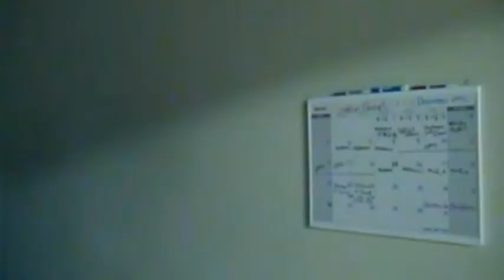Best of the Crack Show | Part 1 | RCTV Revisits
The failed pilot episode of The Crack Show web series as it was originally intended to be seen.
The Crack Show was created, produced, directed by, and starred, Randy Catilino and Comedian Richard Lockhart, aka Richie Tomberello, in 2011. When the original video aired it's run time was 11 minutes and 23 seconds long and used Dio's Holy Diver in the opening theme, this video is a much shorter and a little more fast-paced than the original Pilot only containing 4 scenes in all and the original Holy Diver theme song has been replaced with the opening riff of Disco's In Your Mouf' by Malicy Drive.